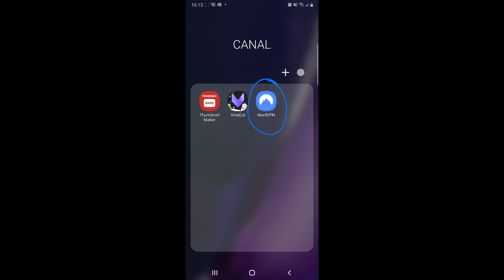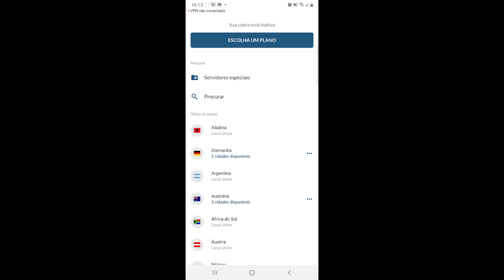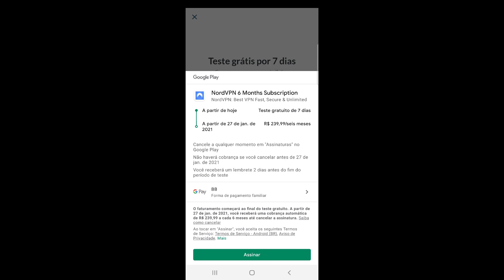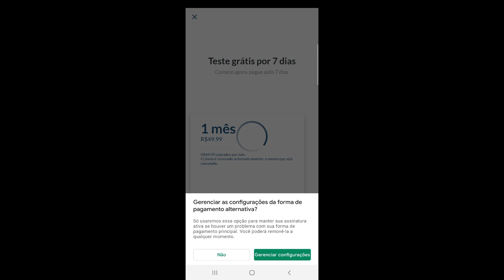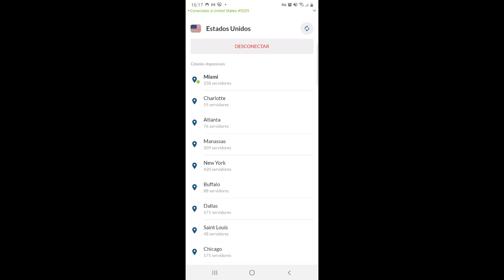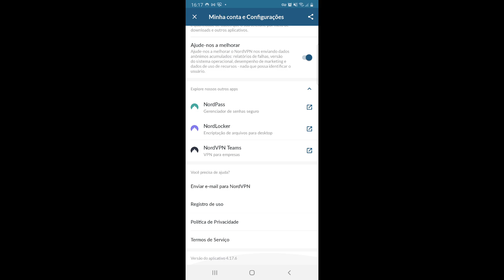VPN ANDROID 2021 - ASSINEI PARA JOGAR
Assinei uma VPN no Android, super segura, para jogar mais e mais streaming de jogos, como o GeForceNow, Google Stadia ou mesmo o XCloud que ainda não saiu aqui no Brasil de forma oficial.